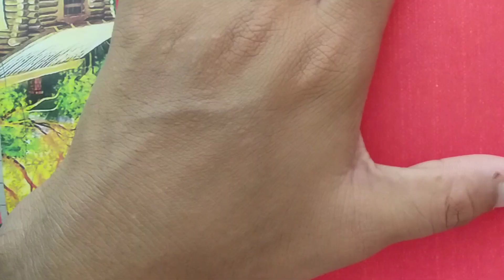lion tattoo , शेर टैटू हाथ पर बनाना सीखें how_to_make_lion_tattoo @Artist MD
lion tattoo # शेर टैटू हाथ पार बनाना सीखें how_to_make_lion_tattoo @Artist MD
sandar lion tattoo how to make lion tattoo # शेर का टैटू बनाना सीखें @Artist MD

with pen
how to make tattoo ink in prison
how to make tattoo at home with printer
how to make temporary tattoo at home with marker
how to make tattoo at home tonni art and craft
how to make a tattoo gun
how to make a fake tattoo
how to make tattoo stencil
how to make a homemade tattoo
how to make a tattoo ink
how to mak tattoo by pen
how to make henna tattoo using blackening shampoo
how to make bts tattoo
how to make black tattoo ink
how to make portrait tattoo for beginners
how to make a ballpoint pen tattoo gun
how to make mom dad tattoo Designs for on paper
how to make diy temporary tattoo
how to make your tattoo darker
how to make dragon tattoo with pen on hand
5 minute caft how to make tattoo
art and craft how to make tattoo
how to make qr code tattoo
how to make tattoo with perfum 5 minutes crafts
how to make king crown tattoo with pen

how to make tattoo on chest
how to make tattoo gun with hair clippers
how to make tattoo stencil with cricut
how to make tattoo designs
how to make tattoo design on procreate
how to make horror tattoo
how to mak 3d tattoo
how to make 3d penting
how to make 3d animals
how to make school tattoo
how to make college tattoo
how to make love tattoo
how to make sad love tattoo
how to make sad heart tattoo
how to make heart tattoo
heart tattoo
status video
WhatsApp status video
love status videos

@Artist Kumresh  @Artist MD
@Artist Shikha Sharma
@The Icing Artist
@Knox Artiste @Dr.Harrsha Artist
@LokArtist Lokesh Yadav
@팬케이Pan K The Pancake Artist

 @Artist MD